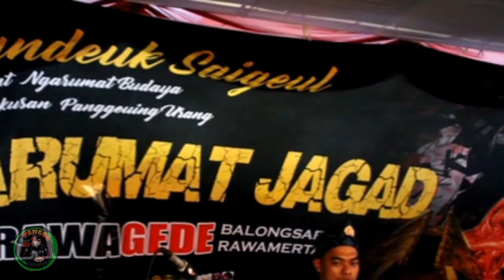(NONSTOP) ALL KOMUNITAS DIGOYANG ARUMBA KAMOJING // Official Music Video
Ketika orang terlelap tidur bahkan cenderung apatis ... mereka masih asik dgn bambu dan ilalang, bahkan dari segala penjuru Karawang datang silih bergantian bahu membahu menyelesaikan untuk sekedar memberi warna pada RAWAGEDE

tidak untuk mejadi apa² dan bukan kebanyakan uang atau euweuh gawe

Kami hanya ingin menunjukan serta mengingatkan bahwa dulu di Rawagede pada 9-12/1947, semangat juang rakyat Karawang begitu hebat mempertahankan kemerdekaan hingga ratusan nyawa harus menjadi tumbalnya.

dan kami bangga atas jiwa juang para pendahulu kami, tanpa harus merasa paling peduli karena opini dan persepsi kami selalu merdeka-kan

Seluruh komunitas, Paguyuban, Karangtaruna dan masyarakat setempat gawe bareng, ti seniman baik dari traditional sampai modern ikut berpartisipasi, salahsatunya ARUMBA KAMOJING yang menghibur pengunjung khususnya all komunitas bergoyang bersama.

Channel Youtube Sosial, Sejarah dan Seni Budaya
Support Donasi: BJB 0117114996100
A/N: YAYASAN PENCUG MUSTIKA SARI